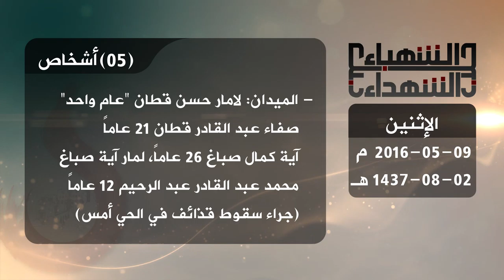حصيلة الشهداء في حلب 9 5 2016